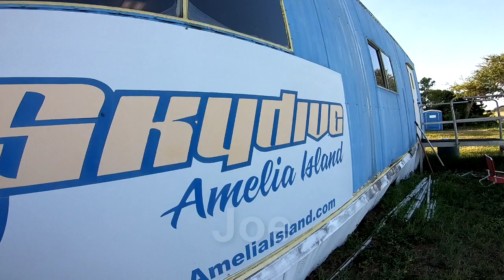Joe - Skydive Amelia Island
Skydive over the beach at Amelia Island. Tandem Skydive near Jacksonville Florida - Joe